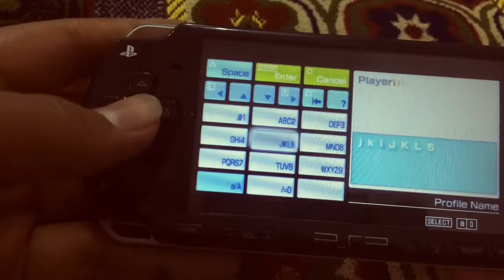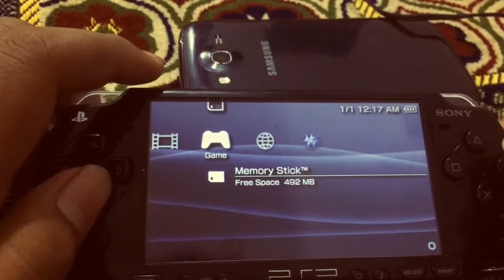Playing transformers on psp 2000 slim